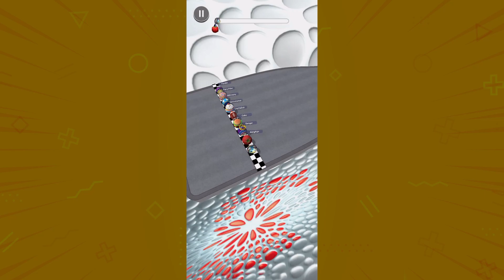New Portal Levels | Going Balls - level 200 to 205 | Gameplay #21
Going balls gameplay level 200 to 205
Passed 5 levels with the mysterious ball.

In this video you will see brand new levels in portals and how to move from 200 to 205 with the mystic ball.

Features:
Easy, one-finger swipe ball control A funny collection of balls to play with Inventive and more treacherous tasks at every turn Remove Ads available

In my channel You can find a lot of daily Walkthrough official games videos all in 1080p 60fps HD Quality (without hack, cheats and mod apk) of the most popular mobile best games and top gameplay games on iPhone (iOS / Android) 2022. Top 10 Best android, iPhone games trailers, strategy, p uzzle, action, board, role playing, shutter, survival game and many more!

Going balls - Supersonic Studios LTD